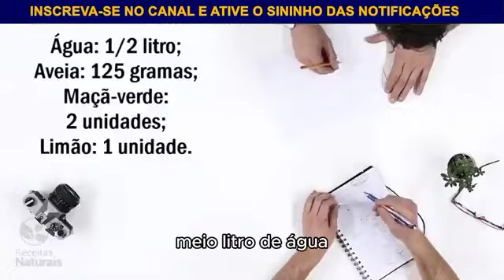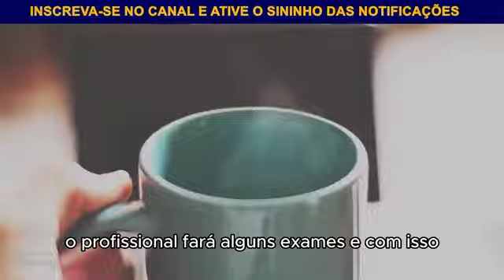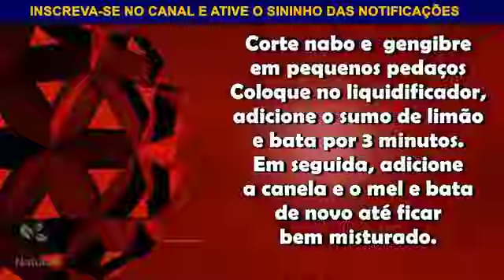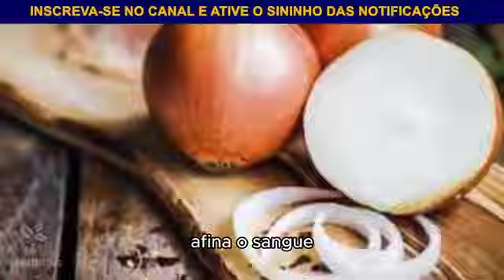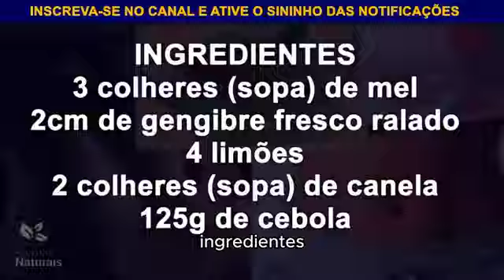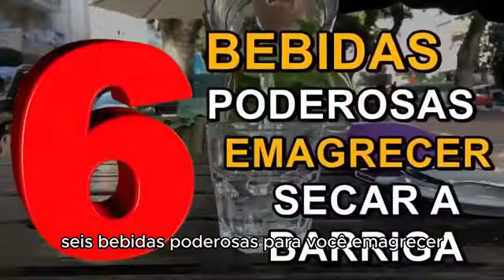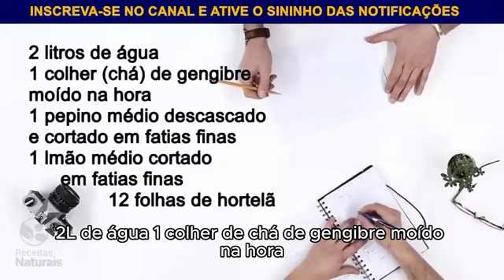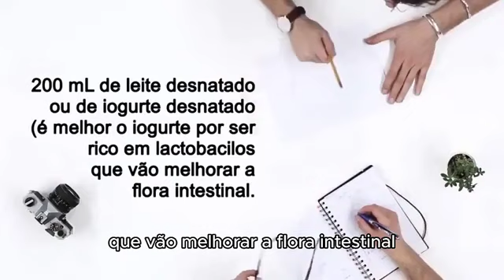ESTÔMAGO ALTO, BARRIGA INCHADA E ESTUFAMENTO! TOME 1 COPO DISSO! EMAGRECIMENTO SAUDÁVEL EM 7 DIAS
É ótimo ver você compartilhando receitas saudáveis e naturais. Vamos falar sobre algumas dicas e benefícios relacionados à sua receita para desinchar a barriga e acelerar o metabolismo:

Desincha a Barriga: A combinação de ingredientes naturais pode ajudar a reduzir o inchaço abdominal, especialmente se você estiver retendo líquidos. Isso pode proporcionar uma sensação de alívio e conforto.
Acelera o Metabolismo: Alguns ingredientes, como o limão e o alho, têm propriedades que podem estimular o metabolismo. Um metabolismo mais rápido pode ajudar na queima de calorias e no processo de emagrecimento.
Ajuda na Perda de Peso: A receita pode ser uma aliada na sua jornada de perda de peso, desde que seja combinada com uma alimentação balanceada e atividade física regular.
Elimina Gases e Estufamento: O alho e o limão têm propriedades digestivas e podem ajudar a aliviar desconfortos relacionados a gases e inchaço.
Lembre-se de que cada pessoa é única, e os resultados podem variar. Se você tiver alguma condição de saúde específica, é sempre bom consultar um profissional antes de iniciar qualquer dieta ou mudança alimentar.

E, claro, deixe sua opinião nos comentários após experimentar a receita! 🌿👍

✅ Se inscrever✍🏾
✅ comenta😎
Compartilhe